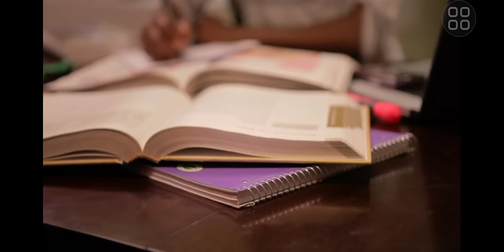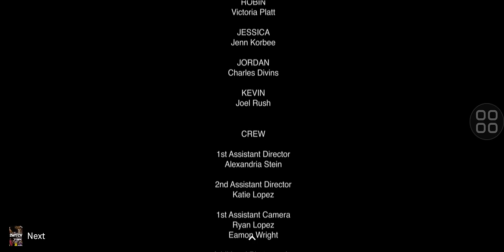FOUR OF HEARTS - English Movie | full romantic Movie 2023 in English. Hp...